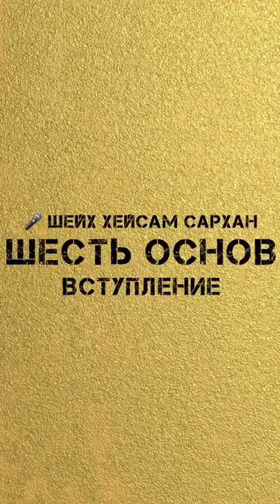01/24 Введение.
Haytham Sarhaan